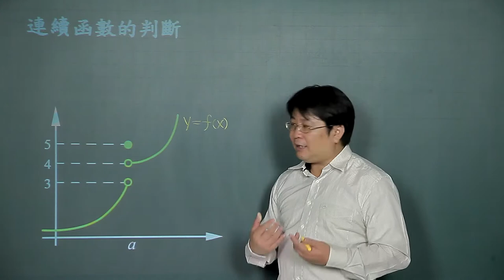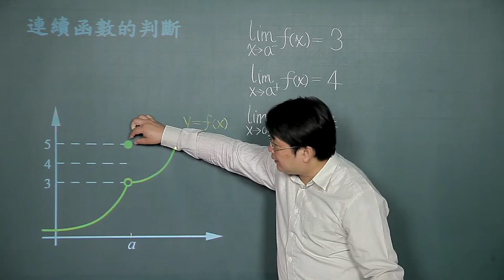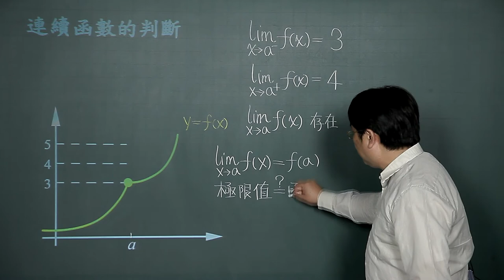連續性-01連續函數的判斷